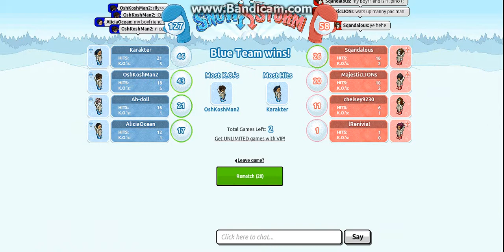Let's Play : Habbo Hotel SNOW STORM!